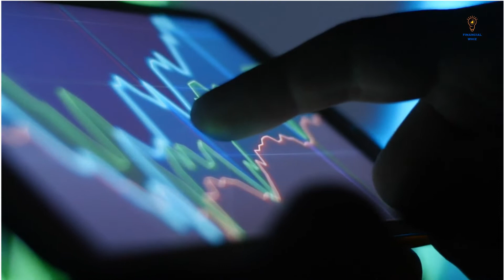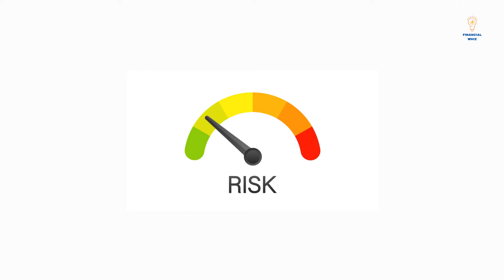The Future of Electric Cars and Battery Technology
Tesla and other electric car batteries manufacturers are about to change the market.

Tesla stock has always been very strong and is about to keep being this way for a long time.

This is a car batteries review and it will blow your mind how fast adoption will be after this.